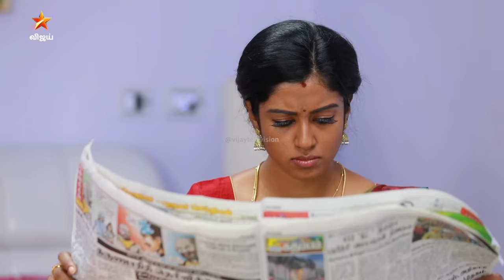Barathi Kannamma Season 1 | பாரதி கண்ணம்மா | Full Episode 231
Barathi Kannamma Season 1 - இனி தினமும் இரவு 8.30 மணிக்கு..   நம்ம Vijay Television - YouTube page la.. மறக்காம பாருங்க..